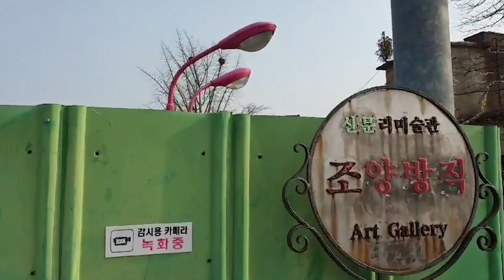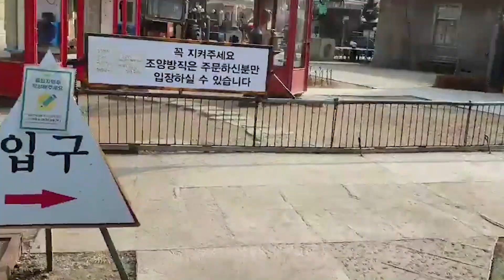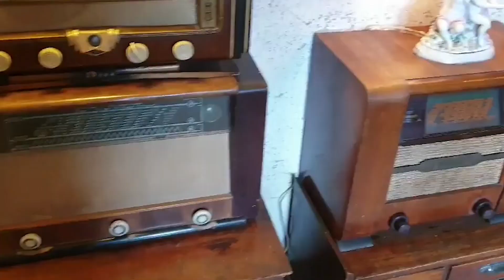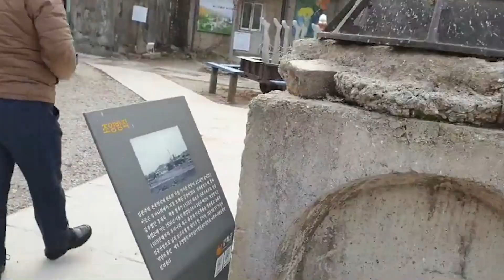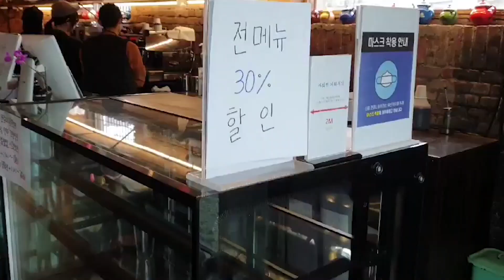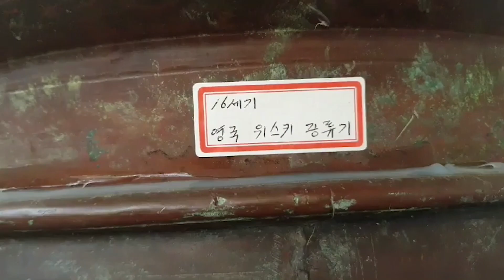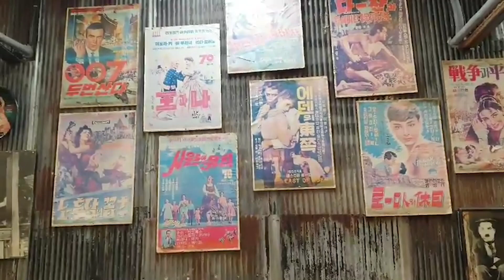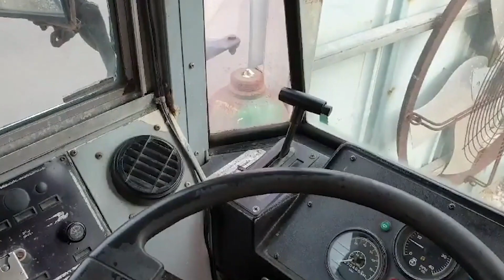강화도 조양방직 카페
강화도 조양방직 자연 카페
안녕하세요?
오늘은 인천 강화도에 있는 우리나라에서 가장 오래된 공장이었던 조양방직 자연카페를 찾았습니다.
넓은 지역에 옛날 모습들이 늘비하였습니다.
인천 강화군에 소재한 조양방직은, 일본주택 건축양식에, 한옥의 미를 가미한 산물이 고스란히 남아있는 이곳은, 우리나라에서 가장 오래된 공장이었습니다.